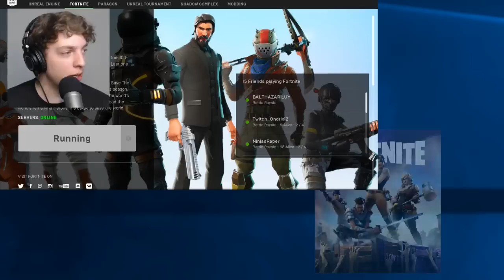*NEW* CRAZY LOOT VENDING MACHINE! (Fortnite)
► Today I am checking out the new Fortnite Battle Royale vending machine update w/ Kwebbelkop, Jelly and the pro Svennoss!

• Credits